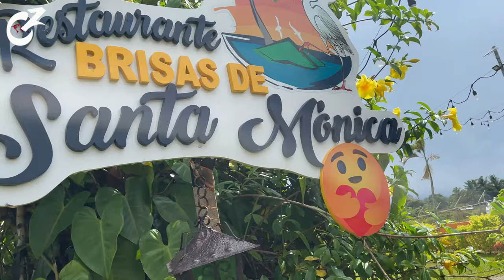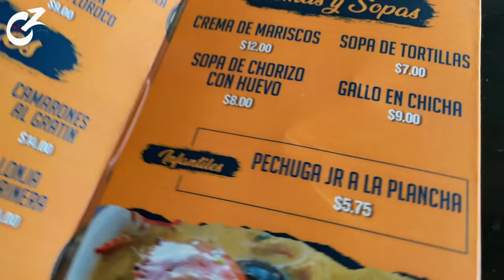Conocí Laguna El Espino en AHUACHAPÁN, El Salvador 🇸🇻 VIDEO 4K | Celinaz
Mi bella gente hoy les traigo un video de un lugar muy bonito que conocí en mi país y Normita fue mi guía, justo está este lugar en Ahuachapán, El Salvador 🇸🇻